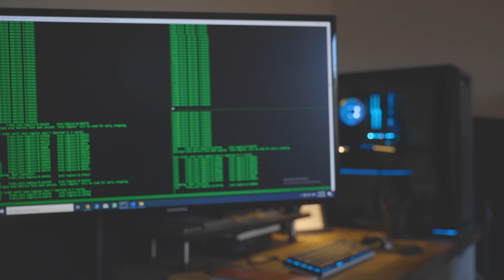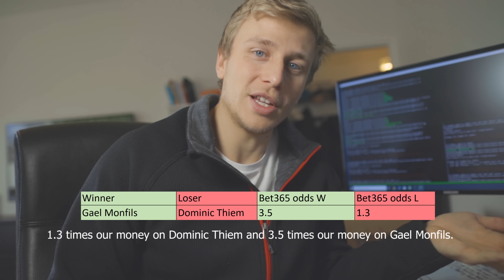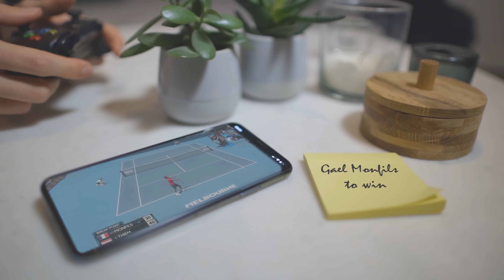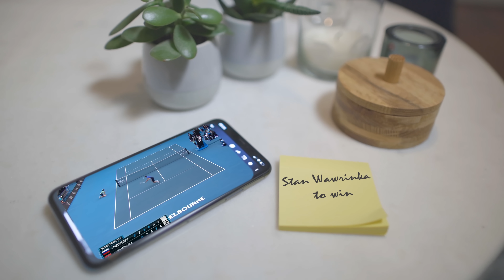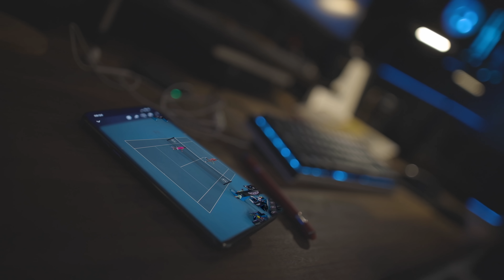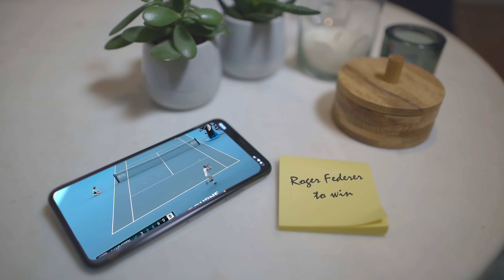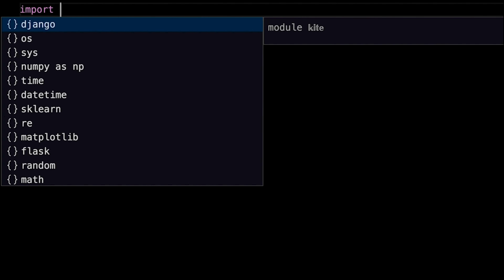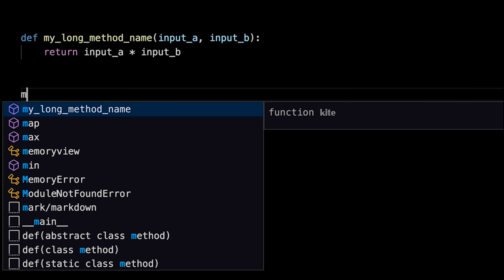Coded an A.I Betting Bot and Won _____!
I Used A I To Beat Betting Sites And Won ___

I use artificial intelligence to create a bot that beats the odds of betting sites.

It is by far my favourite plugin for vs code, awesome productivity tool for developers!